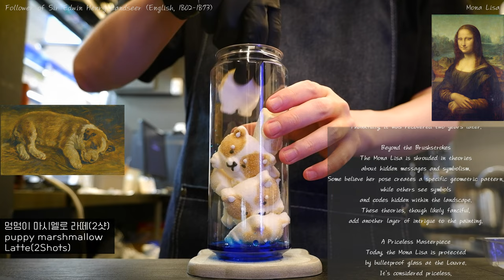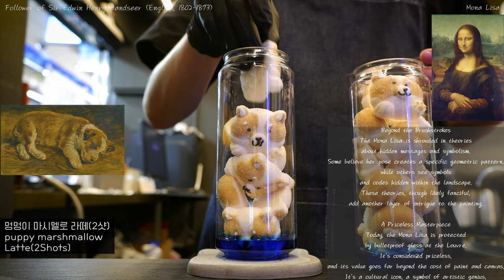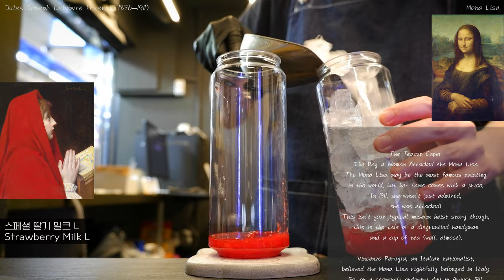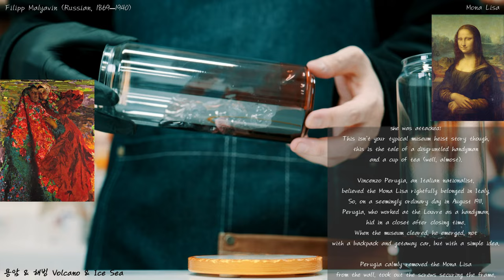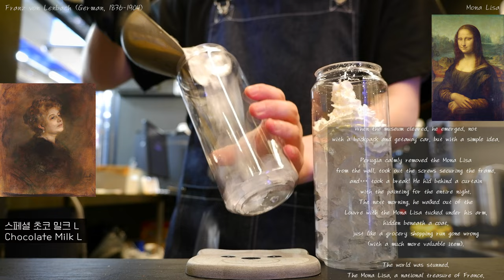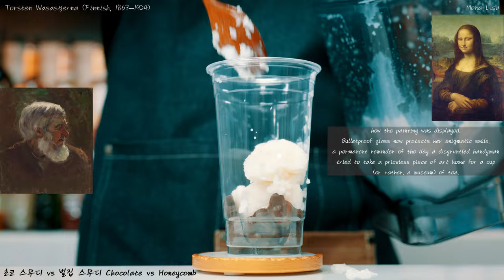🖼️The Stolen Masterpiece in Korean Cafe🖼️ | Special Menu Compilation 【4K】